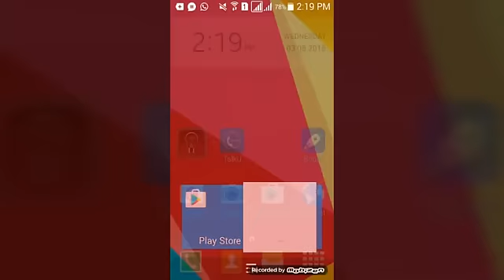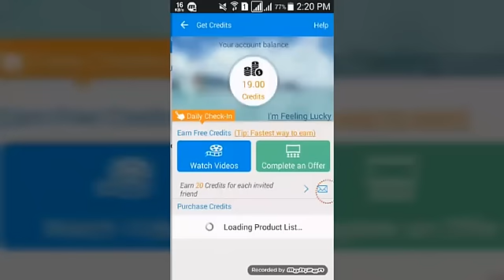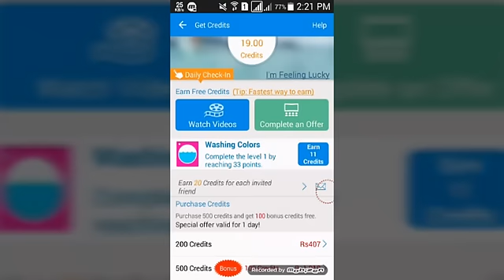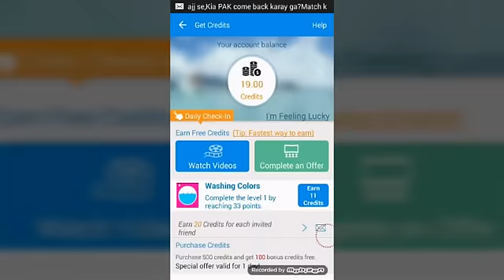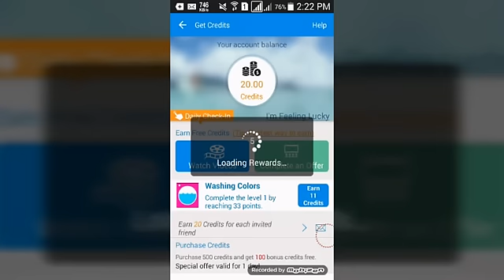Make free Unlimited Call tricks India Pakistan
Hi
Gyz today's

I am show

Free free free calll
Tricks Pakistani
India

Free texts free sms

Solo gyz download this
Ap
My link

Sooo just try it
Android phones

IPhone iPad